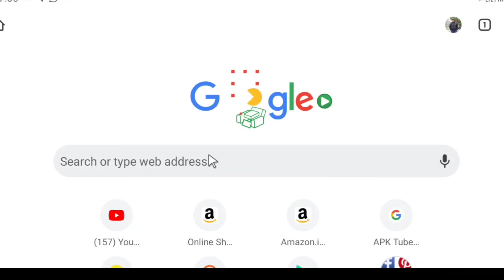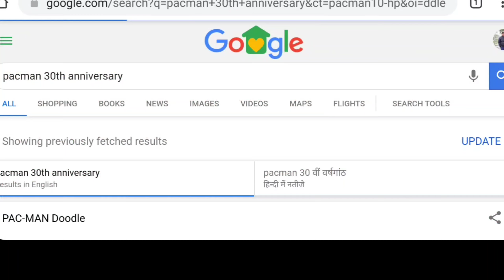PAC-MAN popular Google Doodle games 2020